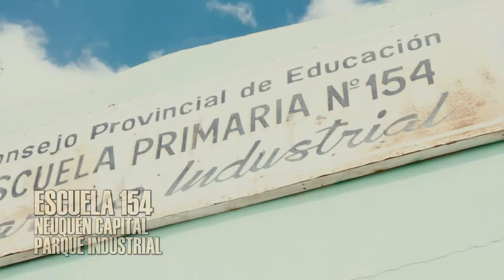aten Situación Edilicia Escuela #154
Los problemas edilicios que se repiten en cada escuela neuquina
Los graves problemas para garantizar el funcionamiento de las escuelas en la provincia y garantizar el derecho a la educación de miles de niñas y niños neuquinos